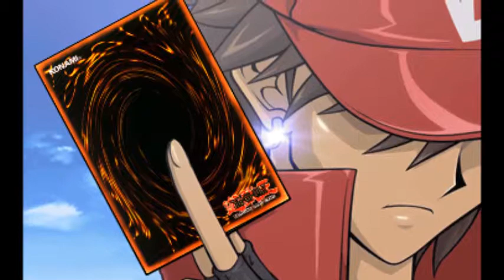Yugioh x Kancolle ed special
This is the ending song for the special episodes of Yugioh x Kancolle.
The song is called I.D.E.A from Megaman X6.